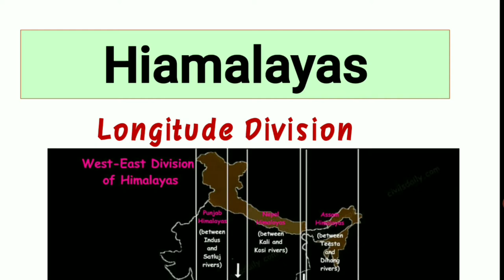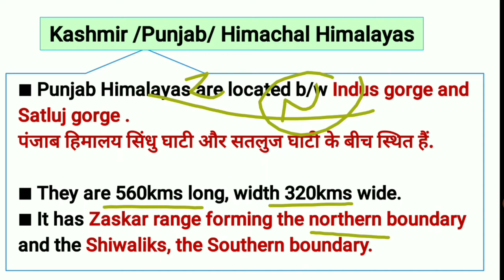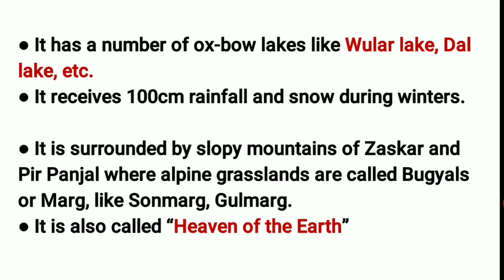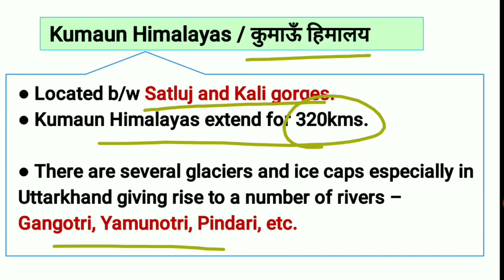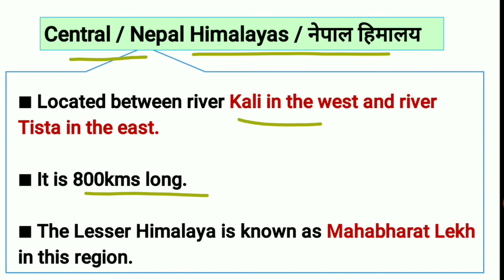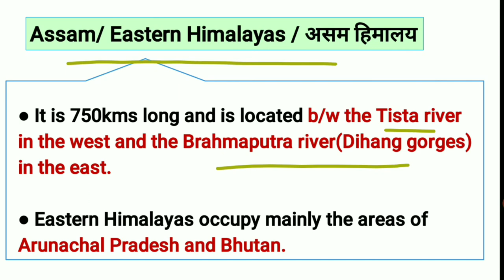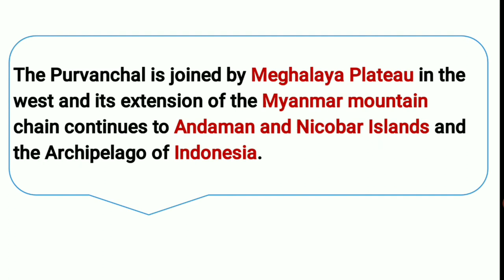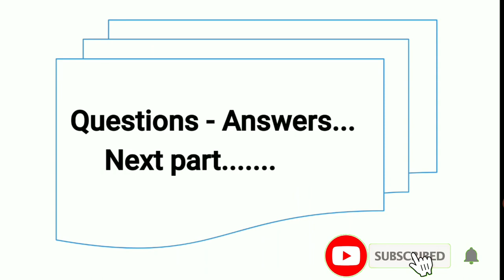Division of Himalayas - Longitudinal division 🏔️ (अनुदैर्ध्य विभाजन) / with Map and Tricks